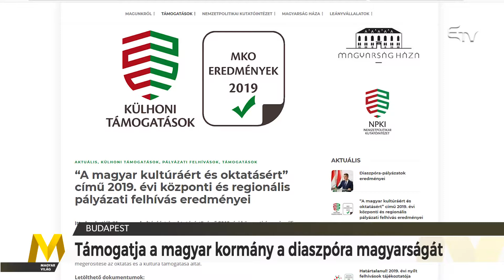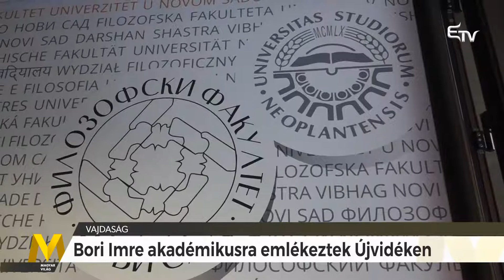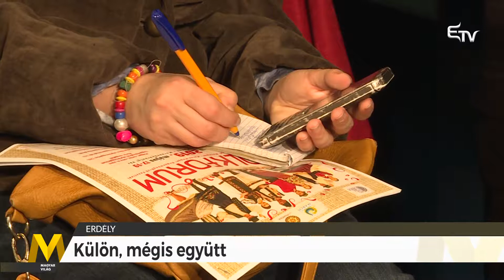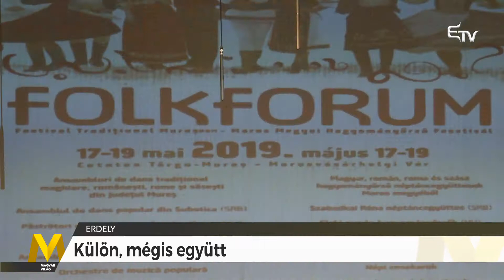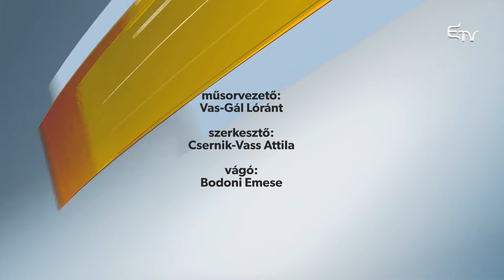Magyar világ: Kárpát-medencei hírmagazin – 2019. április 25.